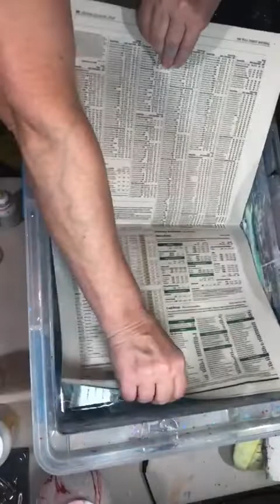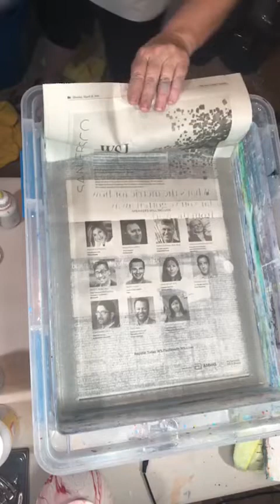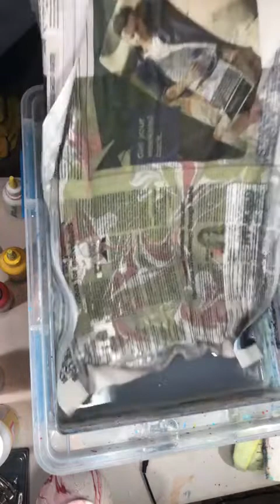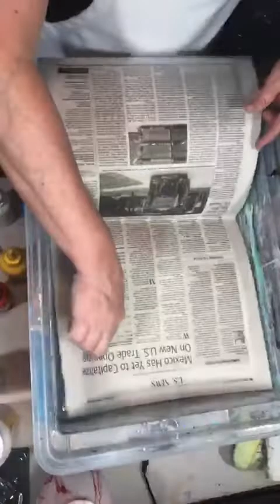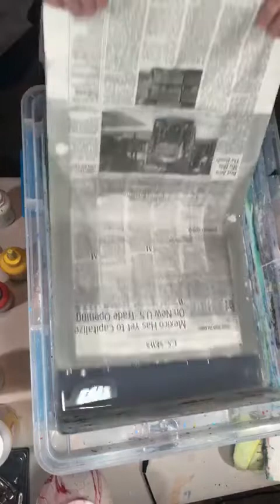51 - Water Marbling Hat, Car Coasters, Bookmarks and Rice Paper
In this video I marbling several different items.   I experimented with unprepared rice paper.  I also experimented with car coasters.  I marble acrylic bookmarks and a hat!  I also attempted to marble tissue paper ... it completely fell apart.

I use acrylic paint floating on water to perform this ancient art form.

Please let me know if you have any questions or want to try marbling for yourself. I do offer some of the supplies and even a "try it" kit, just see my website!  Watch for an online class in the near future!

Digital Booklet:

The Bean Box:
Custom baby gift box

Let me know if you are interested in a custom piece! We can determine the size, colors for marbling and your time deadline! You will be able to watch the marbling being done and guide the design!  Want scarf, hat or other marbled item ... let me know!